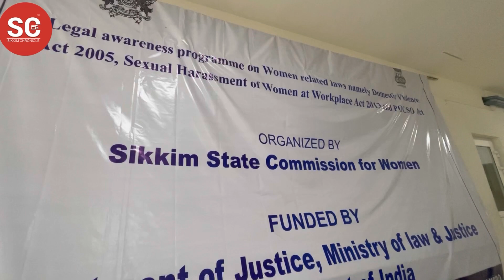Awareness on domestic violence, sexual harassment at workplace and POCSO